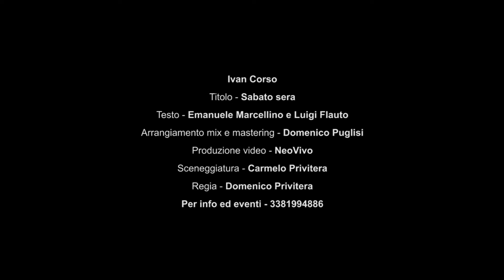Ivan Corso - Sabato sera ( Ufficiale 2022 )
Puoi trovare il brano di Ivan anche su spotify nella nostra playlist "The best of 2022"

Testo: Emanuele Marcellino & Luigi Flauto
Arrangiamento mix e mastering: Domenico Puglisi
Produzione: Neovivo
Distribuzione: Seamusica